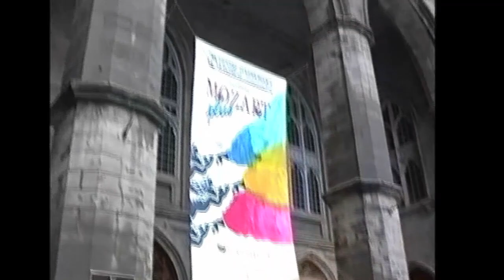Montreal 1994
This video is about a family trip to Montreal in 1994